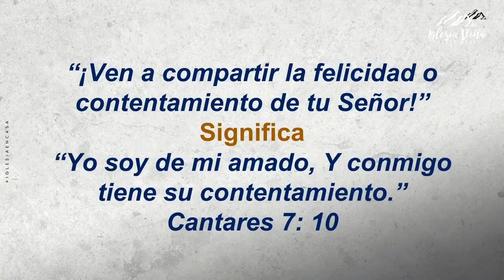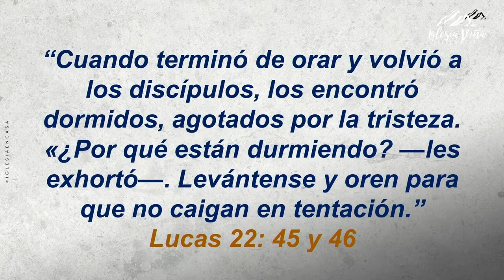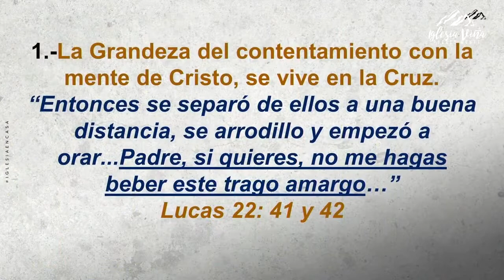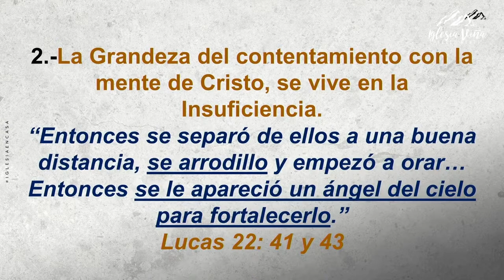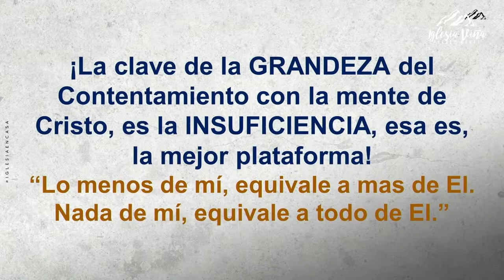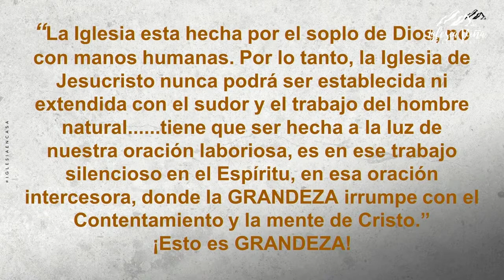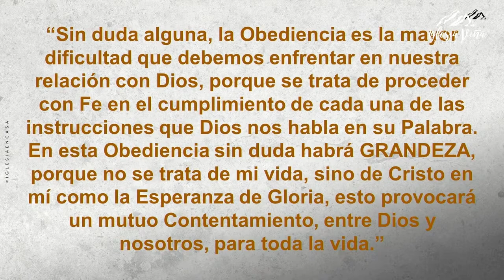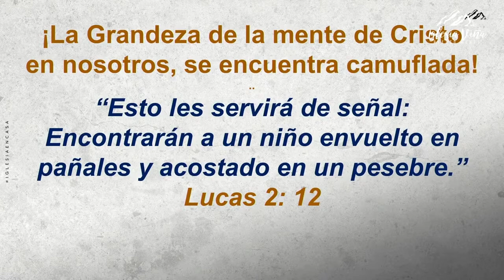Prédica "La mente de Cristo y nuestro consentimiento es sinónimo de grandeza"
Prédica Pr. Jairo Quinteros  I  Domingo 15 de Agosto 2021